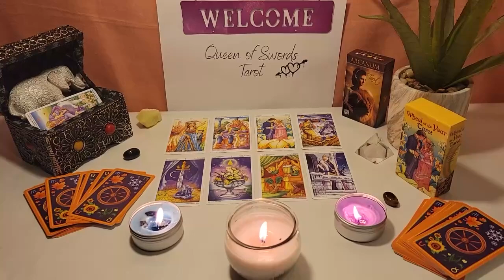CAPRICORN💯 MY CAPRICORN!! I'M GOING TO ASK YOU FOR A COMMITMENT💍😍 I'M READY FOR YOU🧡 CAP READING